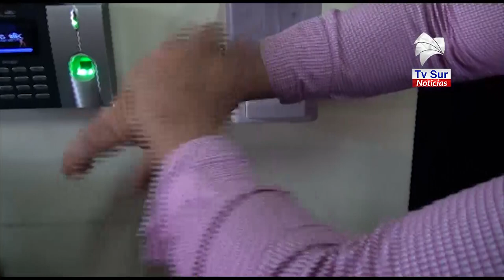Región Brunca se mantiene con seis casos, pero en el país subieron a 375